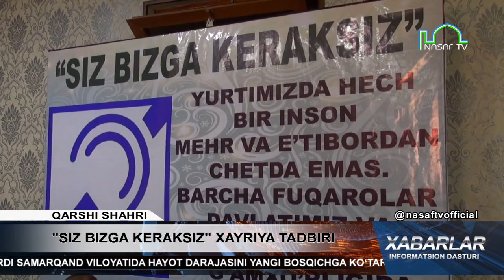"SIZ BIZGA KERAKSIZ" XAYRIYA TADBIRI